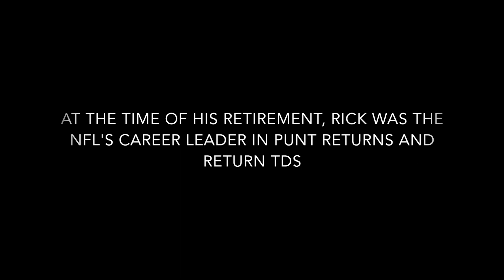Electric Football with Rick Upchurch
Going old school. The greatest football game ever with one of the best returners in NFL history, Rick Upchurch.